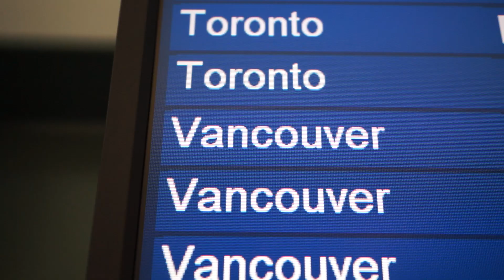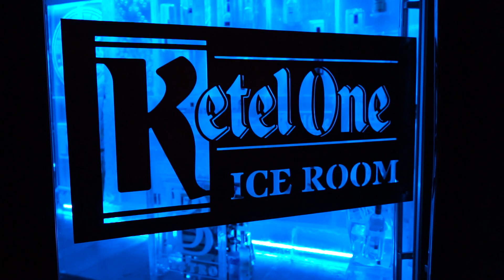FIRST BUNGEE JUMP - Whistler, British Columbia, Canada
Siya and I are all about trying new things, especially activities that boost our adrenaline. So, while exploring beautiful British Columbia, Canada we decided (very very last minute) to go bungee jumping in Whistler. Actually, our friend Jenn suggested it and without thinking twice, we booked a spot and the next thing we knew we were on the ledge of a high bridge overlooking the glacier fed Cheakamus River. Although, I was hesitant to jump (for about 5 seconds), I did it and haven't felt this alive in a while! Now, I can't wait for my next jump!! Have you ever gone bungee jumping?

If you like what we do, why not share our videos with your friends and family!